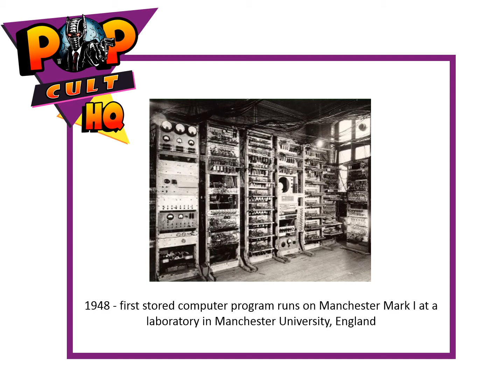Today in Geek History - June 21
1893 - first Ferris wheel premieres (Chicago's Columbian Exposition)
1948 - first stored computer program runs on Manchester Mark I at a laboratory in Manchester University, England
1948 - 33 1/3 RPM LP record introduced and 78's planned to be phased out (Dr Peter Goldmark-Columbia Records)
1966 -  "Who's Afraid of Virginia Woolf?", directed by Mike Nichols and based on the 1962 play of the same name, starring Elizabeth Taylor and Richard Burton, is released
1978 - Andrew Lloyd Webber and Tim Rice's musical "Evita" premieres in London
2003 - "Harry Potter and the Order of the Phoenix" the 5th book of the series by J. K. Rowling is published worldwide in English
2004 – Space Ship One becomes the first privately funded spaceplane to achieve spaceflight.
1. All geeky facts have been verified to the best of our ability, if we have a wrong fact, please let us know.
2. If any image is in violation, please let us know immediately.